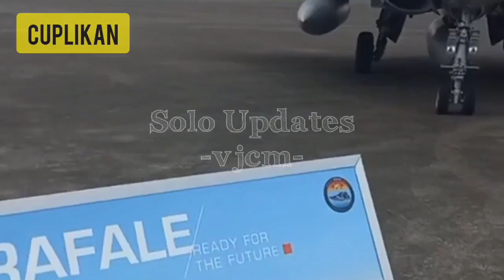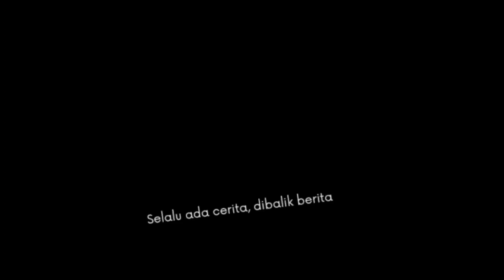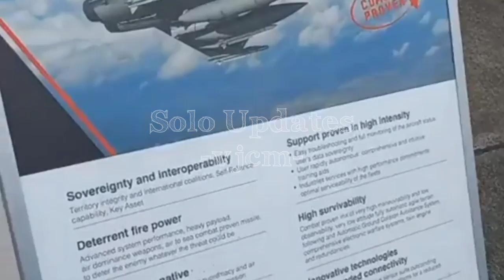Pesawat Jet Tempur Rafale yang Dibeli Indonesia Rp1,63 Triliun dari Angkatan Udara Perancis